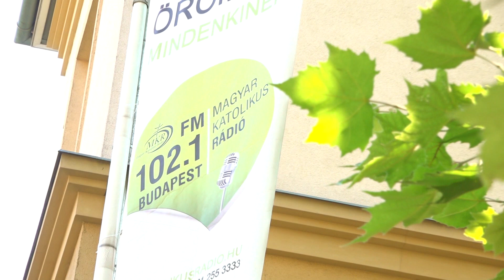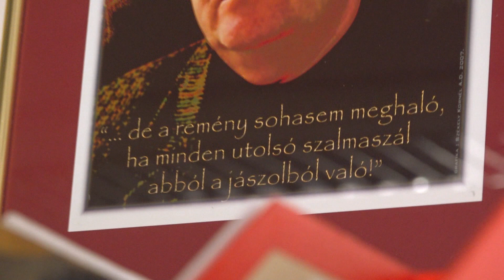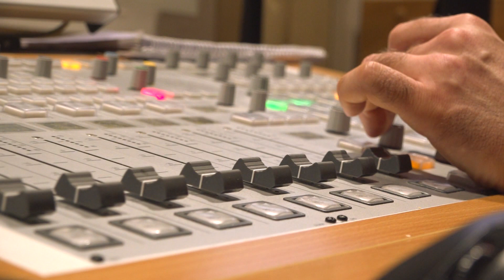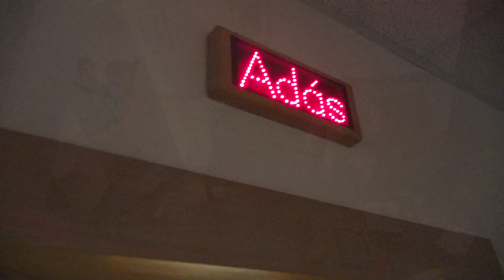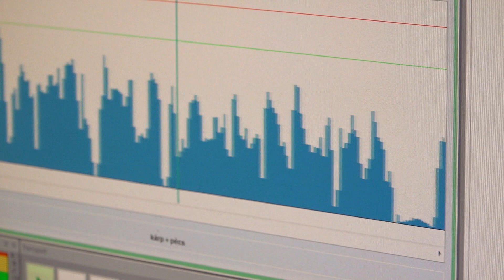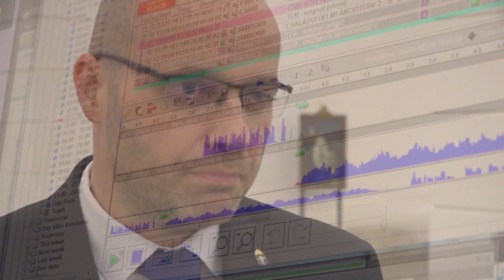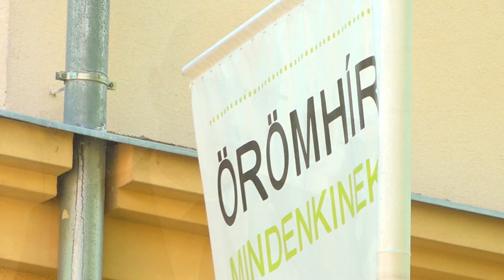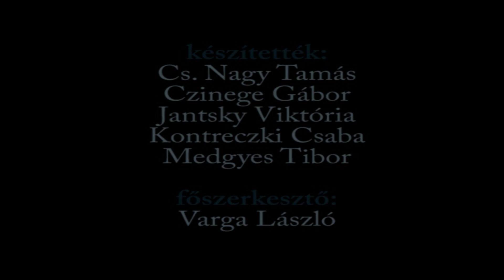PÜNKÖSD VÁCOTT - 15 ÉVES A KATOLIKUS RÁDIÓ